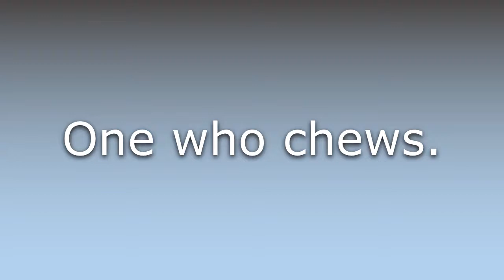What does Chewer mean?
What does Chewer mean in English? Learn the meaning of Chewer.